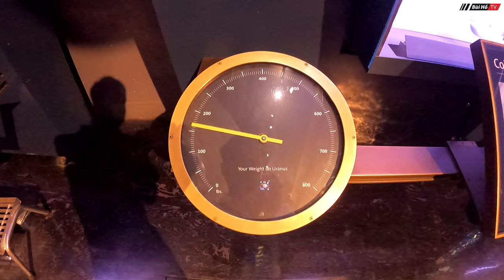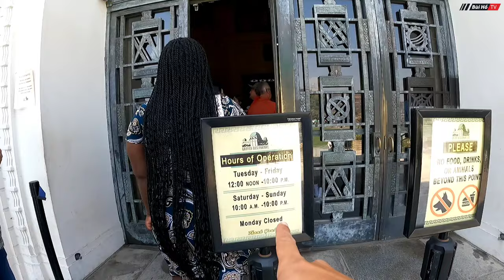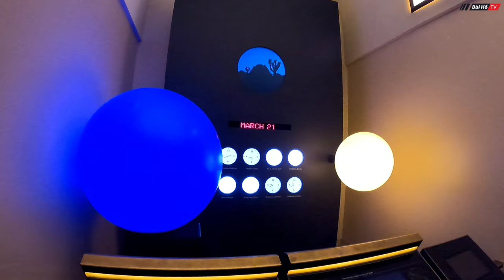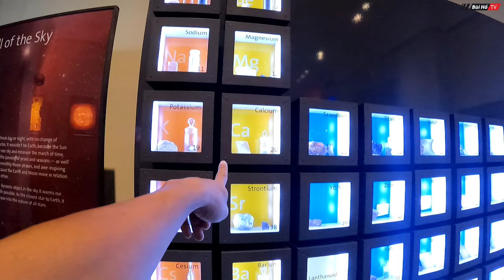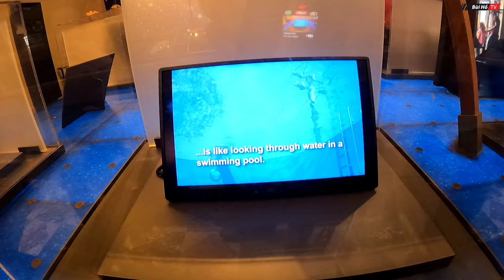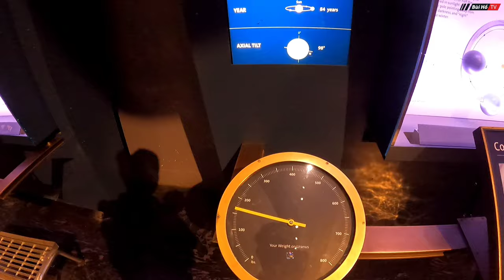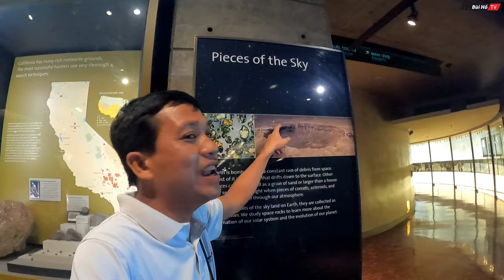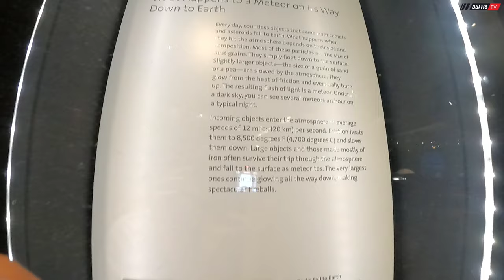Du lịch tự túc Mỹ #31 : Lần đầu tiên chạm tay vào thiên thạch cân TRỌNG LƯỢNG trên mặt trăng